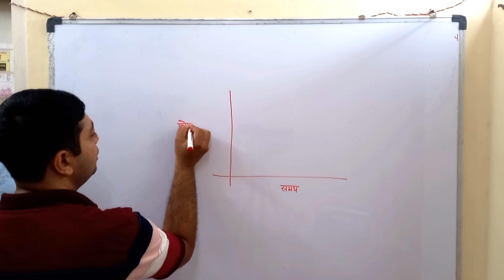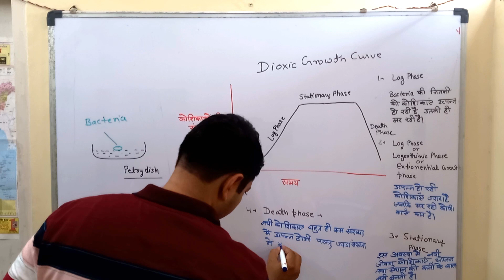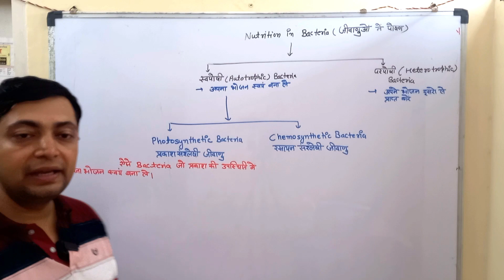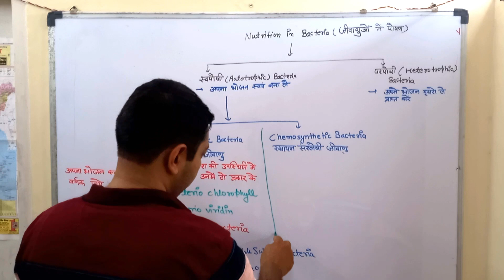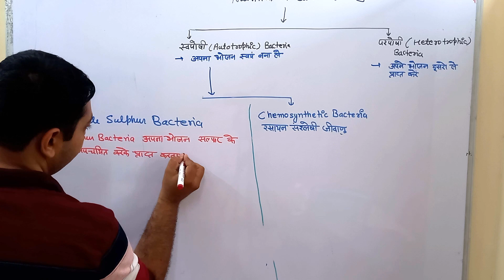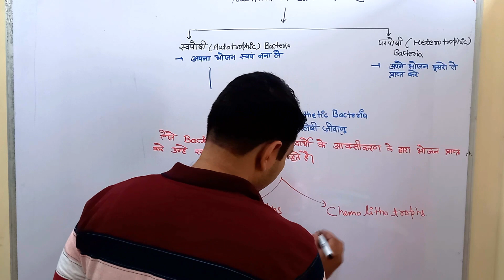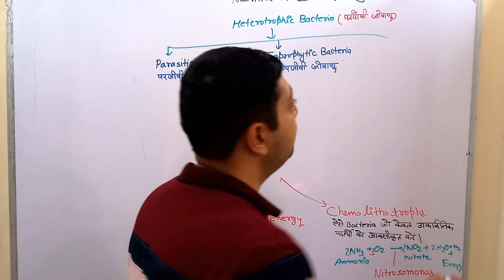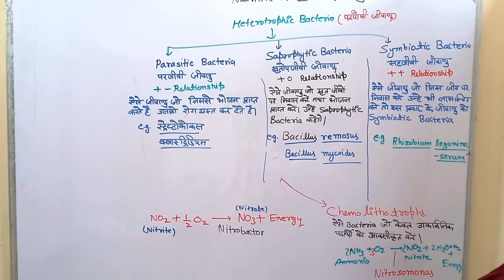Kingdom - Monera, Class -11, Lecture - 5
Here we talk about nutrition in Bacteria